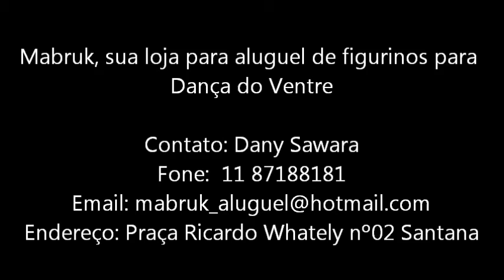Mabruk Aluguel - Desfile inaugural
Desfile de inauguração da mais nova loja de aluguel para dança do ventre.
O desfile aconteceu no Capital Bar em Março de 2012.
Aqui apresentamos apenas parte de todo nosso acervo.

Release:

Mabruk aluguel conta com mais de 100 figurinos nacionais e importados.
Vários estilos: clássicos, folclóricos, modernos, duplas, trios, grupos, tribal, tango oriental, entre outros.
Também possuem acessórios para complementar sua apresentação ou book como: punhal, espadas,candelabro, pandeiro, bastões, snujs, leques, tacinhas, além de vários tipos de véus: fitas, wings, seda, musseline, meleah e núbia.

Mabruk Aluguel sua nova loja de aluguel de figurino e acessórios para dança do ventre!!!

Vista-se como as Estrelas da dança do ventre do Brasil!!!

Vista Mabruk!

Uma Parceria com a Escola Top Dance

mabruk_aluguel@hotma​il.com

Local: Dentro da Escola Top Dance
Pça. Ricardo Whately, 2 - Santana, 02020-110 São Paulo, Brazil